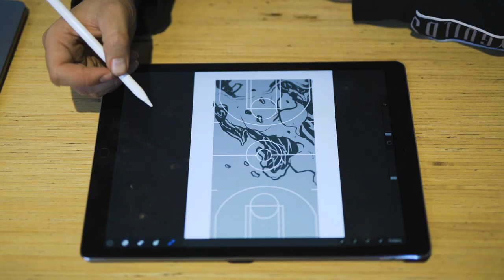Askew One x Steven Adams Basketball Court Project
Street Prints presents the Steven Adams Basketball Court in Awapuni, Palmerston North by International Artist Askew One. A community project supported by Steven Adams, Palmerston North City Council, Sports Pathways and Jonny 4 Higher. Special mention to Awapuni locals Mike, Dan, Andrew AKA Dog Roll and local Artist Ephraim Russell.